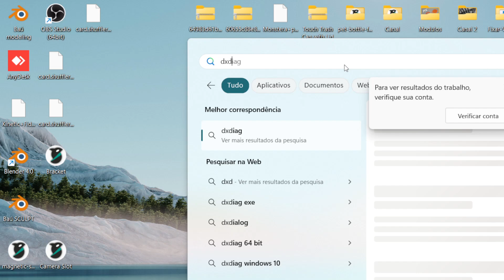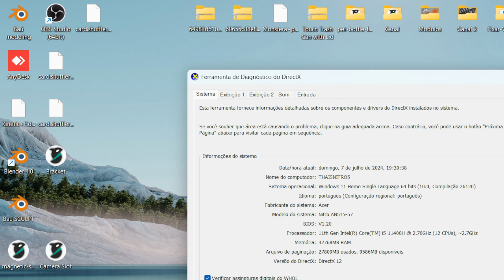Como Ver a Versão do DirectX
Como Ver a Versão do DirectX, neste vídeo eu ensino passo a passo Como ver qual versão do DirectX está instalada.

Neste vídeo você também Como excluir arquivos e fotos duplicados e Que versão do DirectX está instalada no computador.

Siga o tutorial passo a passo de Como saber a versão do DirectX e Como Saber Qual Versão do DirectX Instalada no Windows 10.

Espero que vocês tenham aprendido COMO VERIFICAR A VERSÃO INSTALADA DO DIRECTX NO SISTEMA WINDOWS,